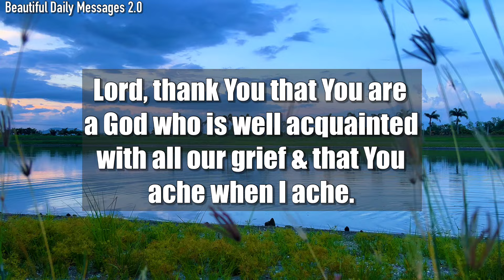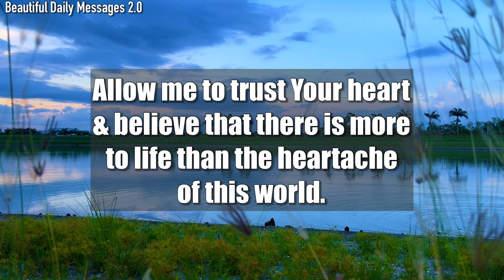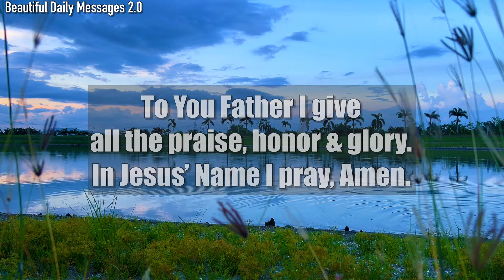Lord God, When I face the difficult, please open my eyes to see Your faithfulness…#426